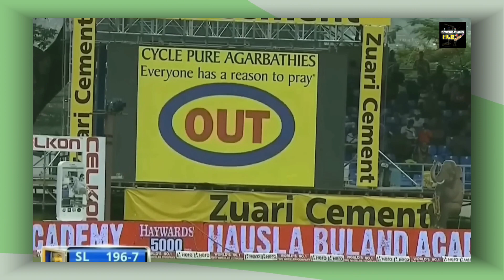Rare moment M S Dhoni awesome run out and stump out || MS DHONI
If any person has objections to the clips used in this video, then he can contact the channel manager.